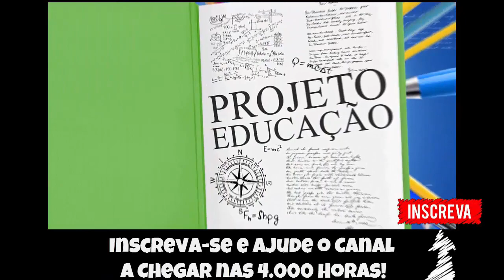🔵Jogo do Guri #4 - Fase Sul Dicionário de Gauchês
Fala Pessoal, mais um vídeo especial para vocês, dessa vez com mais uma etapa do Jogo do Guri de Uruguaiana!!

▬▬▬▬▬▬▬▬▬▬▬ஜ۩۞۩ஜ▬▬▬▬▬▬▬▬▬▬▬▬▬
▬▬▬▬▬▬▬▬▬▬▬ஜ۩۞۩ஜ▬▬▬▬▬▬▬▬▬▬▬▬▬
▬▬▬▬▬▬▬▬▬▬▬ஜ۩۞۩ஜ▬▬▬▬▬▬▬▬▬▬▬▬▬
Face: retrogamesbr3
▬▬▬▬▬▬▬▬▬▬▬ஜ۩۞۩ஜ▬▬▬▬▬▬▬▬▬▬▬▬▬

▬▬▬▬▬▬▬▬▬▬▬ஜ۩۞۩ஜ▬▬▬▬▬▬▬▬▬▬▬▬▬
DEMAIS PARCEIROS NOS COMENTÁRIOS!